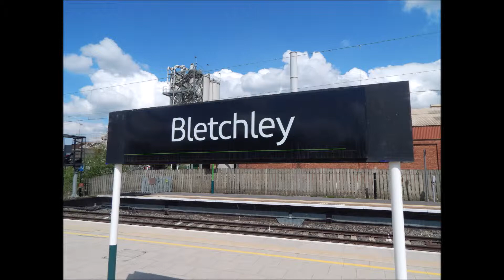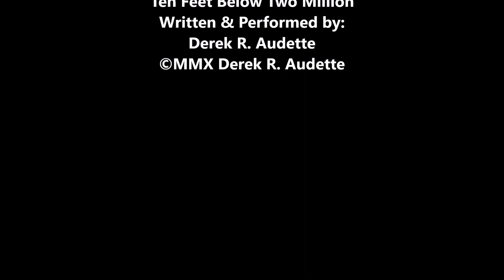Class 230! - Trains at Bletchley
This is material of ''Andrew Torgerson'' Do NOT redistribute @Andrew Torgerson

Bletchley is a station situated on the line from London Euston with 6 platforms with a variety of companies operating, along with the Marston Vale line that goes down to Bedford

Companies:
Virgin
London Northwestern Railway
Southern

Features:
Class 230
Class 390
Class 221
Class 350
Class 377

All Photos and Videos where taken by Andrew (owner of Andrew's Trainspotting)